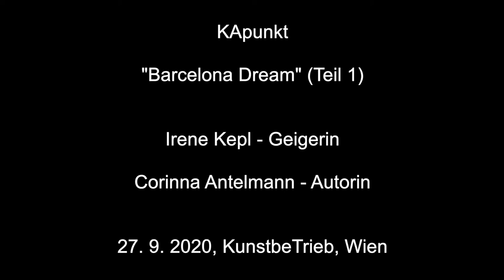KApunkt: Barcelona Dream, Teil 1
Corinna Antelmann - liest aus ihrem Romanmanuskript
Irene Kepl - Geige, Komposition
27. September 2020, KunstbeTrieb, Wien